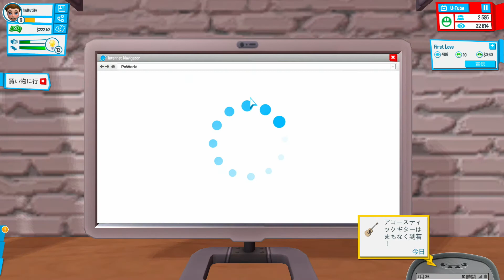#4【多彩な男が音楽チャンネル始めました】「Youtubers Life」実況プレイ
作曲まで自分でやり始める。

Steamアカウント(フレンド申請はご自由に)